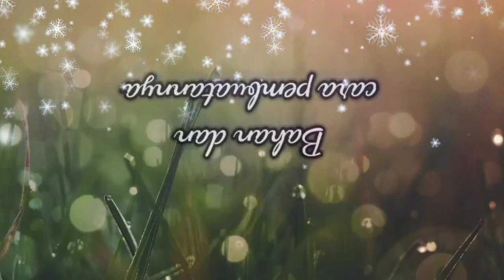VIRAL!! PISANG KEKINIAN 2021 || BANANA CHURROS RECIPE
Assalamu'alaikum🙏
Hay semua kali ini saya akan membagikan cemilan yang super enak dan simple PISANG CHURROS.

Bahan-bahannya :
- Pisang secukupnya (pisang apa aja yg penting manis)
- 200 ml air
- 5 sdm mentega
- 150 gr tepung terigu
- 3 butir telur
- tusuk sate
- minyak untuk menggoreng
- coklat cair

Untuk cara pembuatannya tonton video kita sampai habis ya. Semoga bermanfaat 🙏